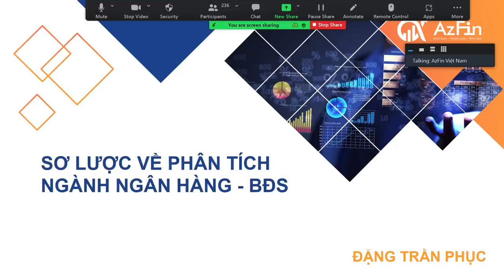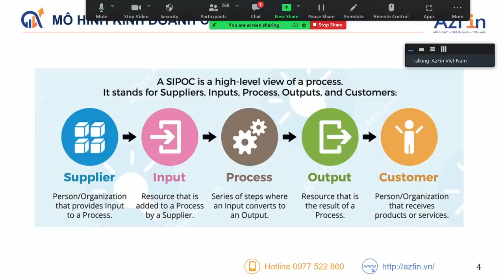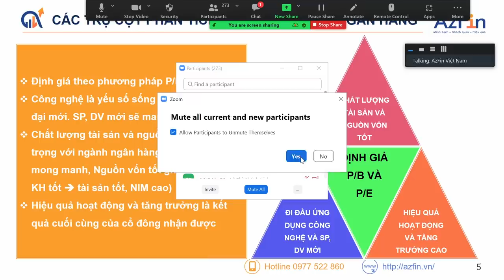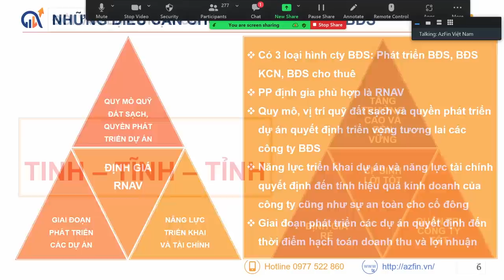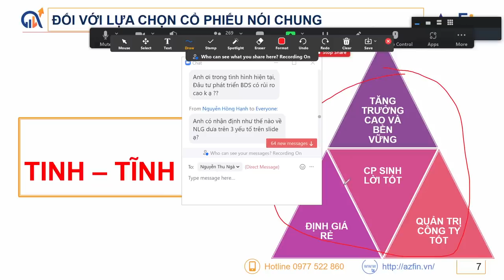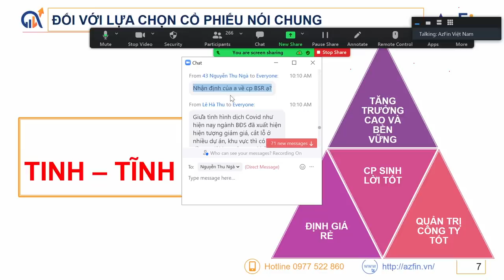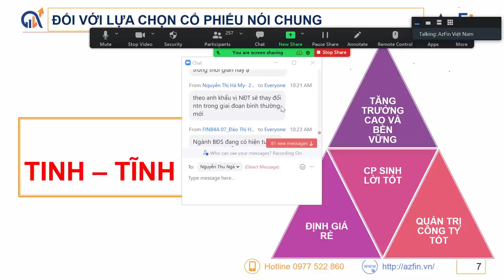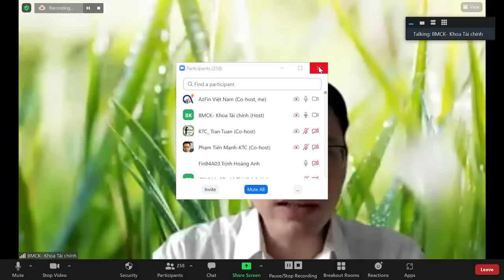Phân tích cổ phiếu ngân hàng và cổ phiếu Bất động sản | AzFin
Nằm trong khuôn khổ chuyên đề chia sẻ kiến thức đầu tư cho các bạn sinh viên, nhằm trang bị cho các bạn kiến thức nền tảng để học tập và phát triển trong tương lai. Video ngày hôm nay ghi lại buổi giao lưu giữa chuyên gia AzFin Việt Nam và các bạn sinh viên Học viện Ngân hàng (Hà Nội) với những nội dung chính như sau
1. Phân tích cổ phiếu ngành ngân hàng
2. Phân tích cổ phiếu ngành bất động sản
3. Cơ hội nào cho nhà đầu tư F0 năm 2021
4. Bài học kinh nghiệm dành cho nhà đầu tư F0
5. Trao đổi và giải đáp